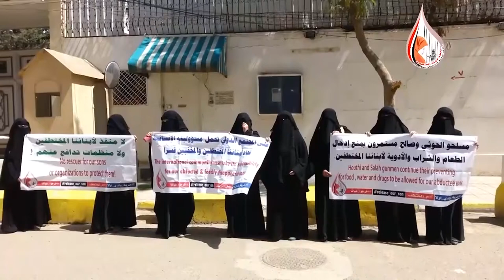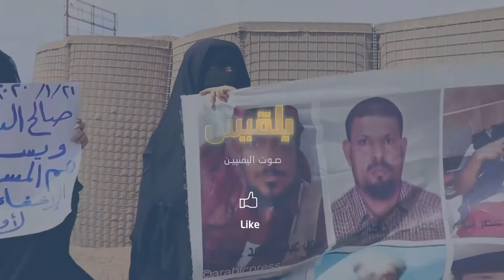أمهات المختطفين تصدر تقريراً تكشف فيه عدد مراكز الاحتجاز وضحايا الإخفاء القسري | تقرير: وديع عطا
قالت رابطة أمهات المختطفين إنها رصدت 262 سجنا وأماكنَ احتجازٍ سريةٍ منذ العام 2015، مطالبةً بإغلاقها، ومحاسبةِ المسؤولين عنها.
وبيّنت الرابطة في تقرير لها بعنوان "خلف الشمس" أنها رصدت 244 سجنا تابعا لمليشيا الحوثي، و8 سجون وأماكن احتجاز تابعةٍ للحزام الأمني التابع للانتقالي المدعوم إماراتيا. كما رصدت الرابطة 8 سجون تابعةٍ للتشكيلات الأمنية و6 لدى الحكومة الشرعية...